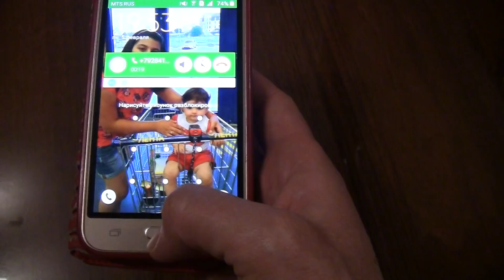Samsung J-series call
Samsung Galaxy J1 preset dialer, incoming call